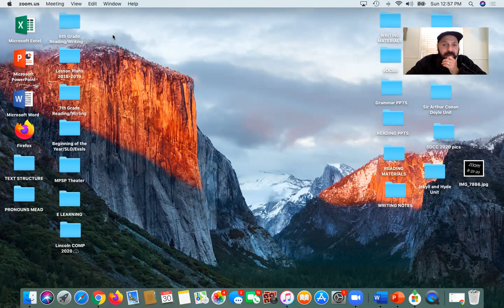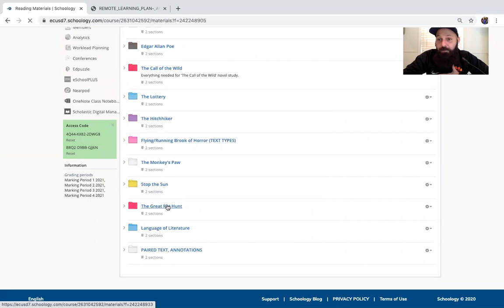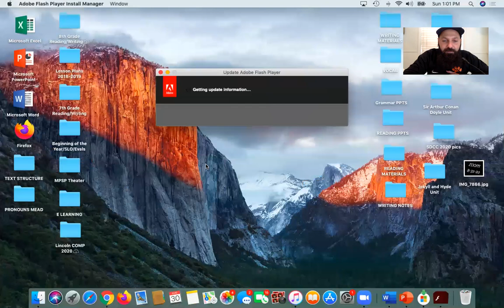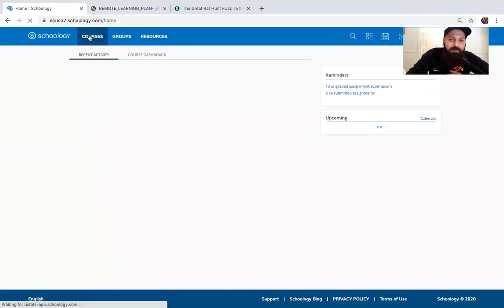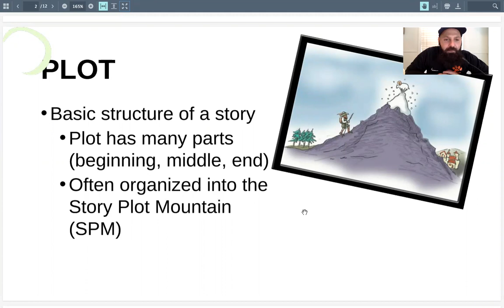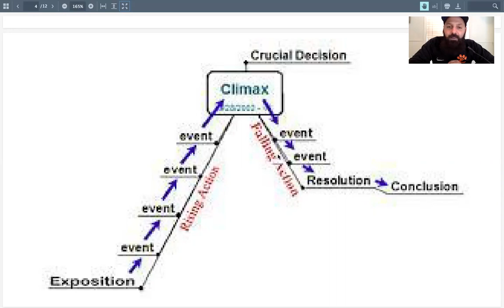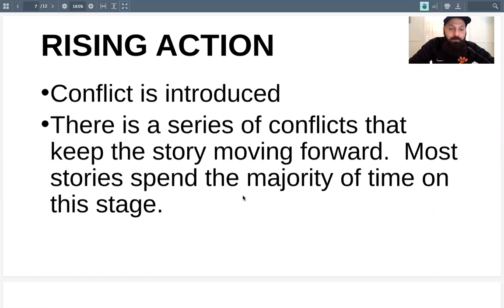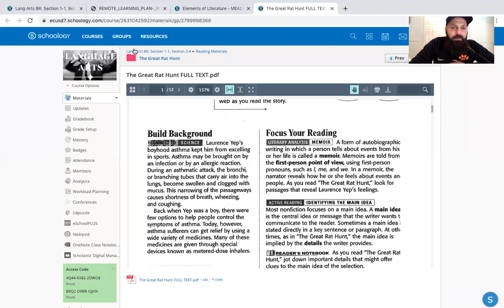ZOOM AUGUST 31, 2020!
Hello! Today we cover Elements of Literature part 1 and talk a little about memoirs!
Make sure to comment on the video here or on the video posted on Schoology!